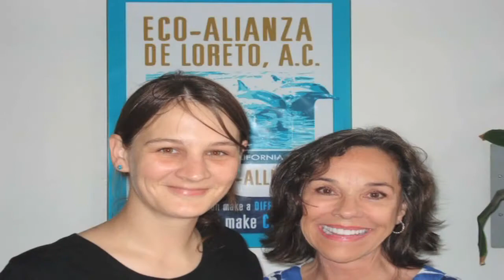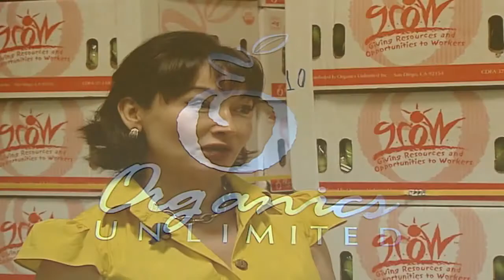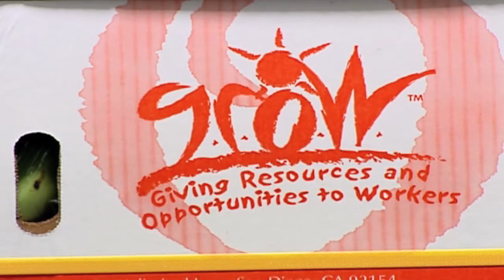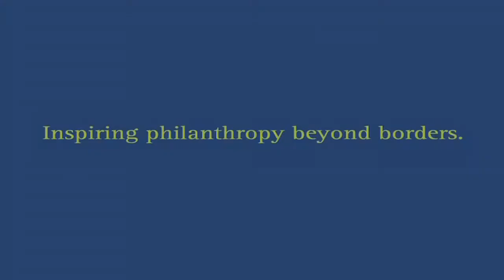International Community Foundation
Foundation updates